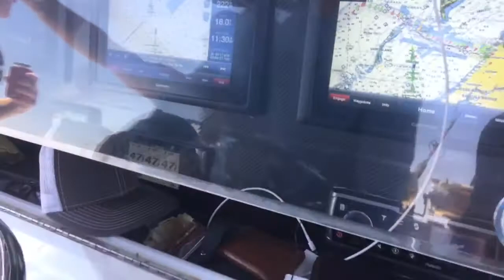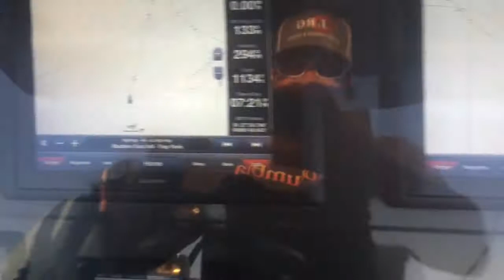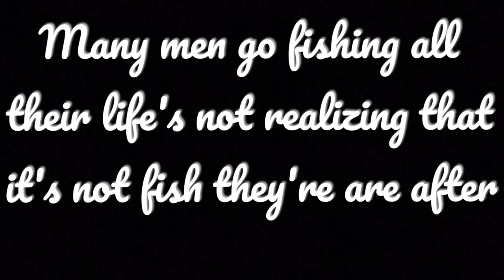Hammer Down 2017 MGCBC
Papa joes last tournament. We ended up going 5 for 7 on swords

Kid rock- cowboy
Puddle of Mud- Control
Aaron Lewis- Grandaddy's gun